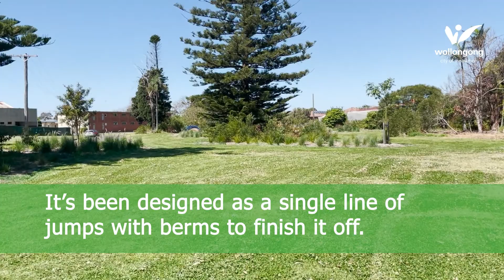Anama St, Fairy Meadow Bike Trail Engagement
Visit our.wollongong.nsw.gov.au to leave your feedback on Council's latest engagements with the community.